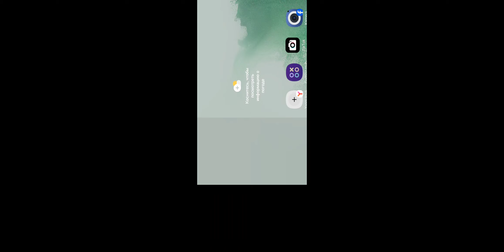video pubg uzbekistan